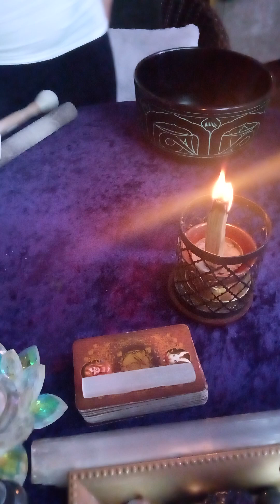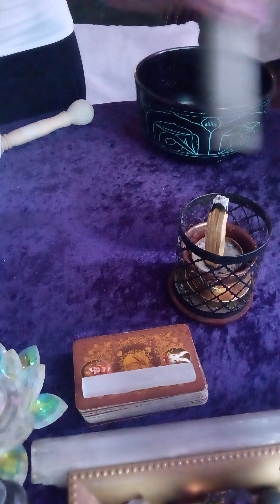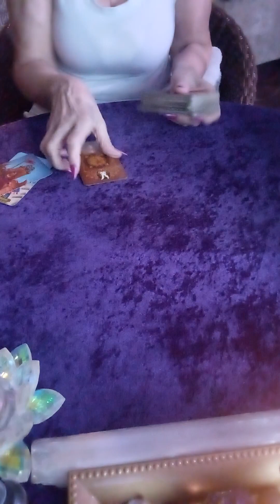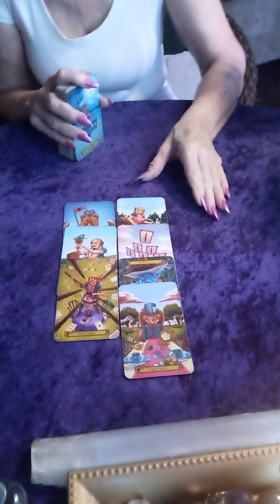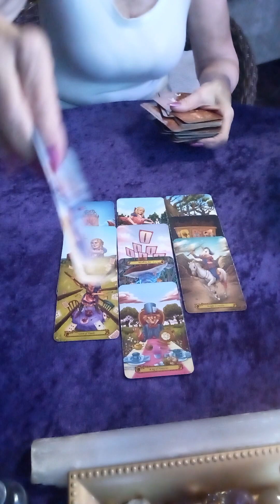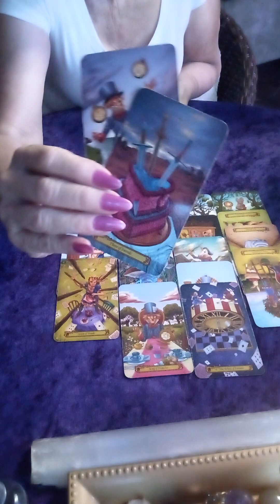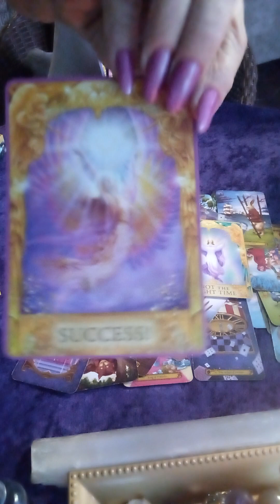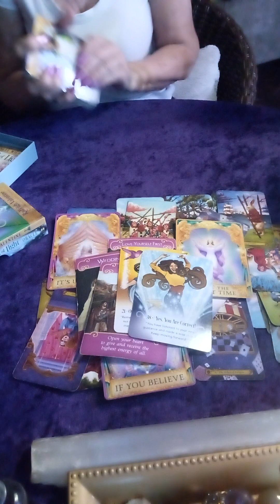♎ LIBRA🧿 "WARNING! EARTH SIGN IS ALL UP IN YOUR BUSINESS, AND WICKED" 🧿Libra Tarot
Welcome 💖

This is intuitive empathy, and there are some who truly identify. May you be blessed and loved.

Become a (member) and get in on unique readings, 3 Free monthly Live 💘 reading giveaways, and special 🎁gifts as well.

Blessings
# love tarot reading daily tarot reading#collective love#love tarot reading#free tarot reading#libra
February Love